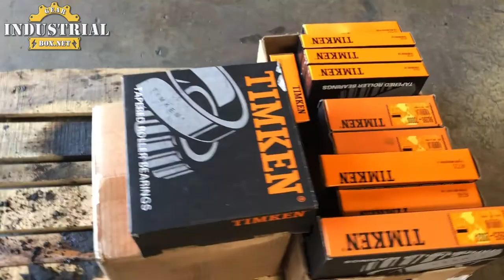marley gearbox repair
Industrial Gearbox Repair
We specialize in repairing and re manufacturing Marley Gearboxes